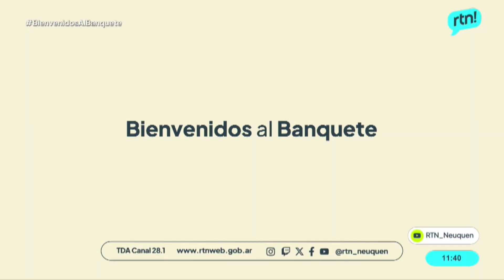BienvenidosAlBanquete - ¿ESTÁN LISTOS PARA LIBERAR SUS MENTES Y DISFRUTAR DE SUS CUERPOS? 🔥❤️‍🔥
Marie @marietesler6060 es sexcoach y live coach. Se presenta en el Casino Magic este 1 de Noviembre a las 21 hs con: Saber, Amar, Gozar ¿Estás lista para liberar tu mente y disfrutar de tu cuerpo? Esta es una invitación a un evento transformador para reencontrarte con tu esencia y disfrutar la vida a pleno. Para saber más de este encuentro escucha la entrevista que te dejamos a continuación.

Bienvenidos Al Banquete - LUN a VIE de 10 a 12
🎤 Valeria Villalba, Miriam Camargo
📻 RTN Radio FM 104.9 + Red Provincial de Radios
📺 TDA Canal 28.1 + los cable operadores que toman la señal de RTN